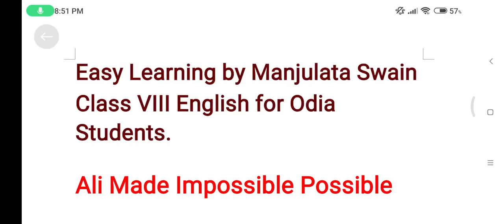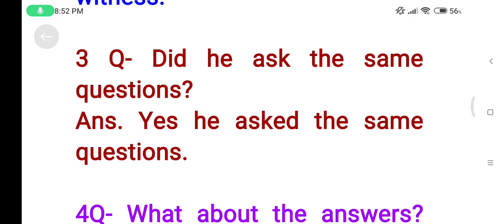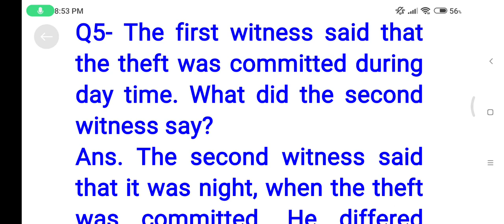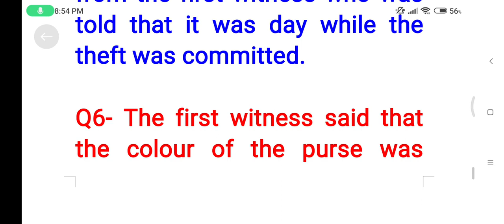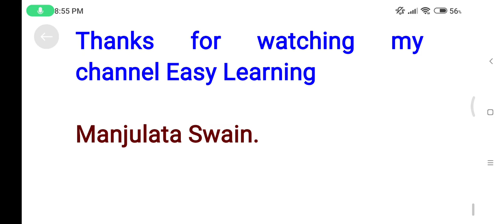SGP-2, Questions and answers, Ali Made Impossible Possible class VIII English for Odia Students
Easy Learning by Manjulata Swain presents English Questions and Answers Class VIII - Ali Made Impossible Possible, SGP - 2